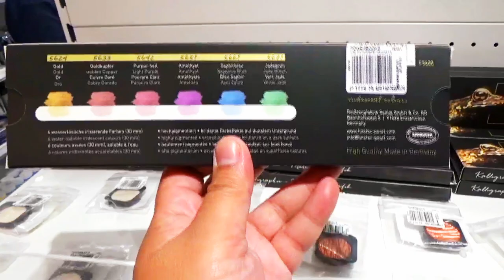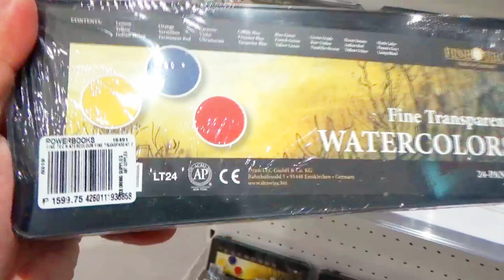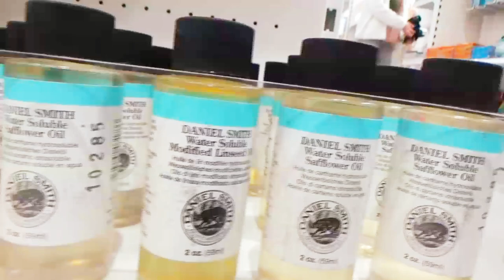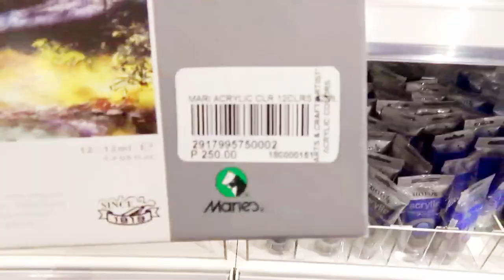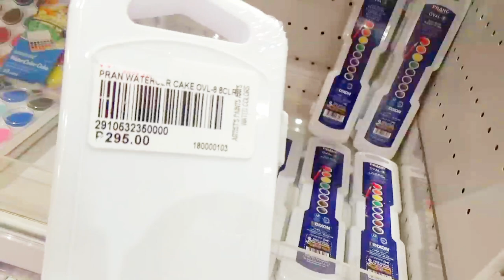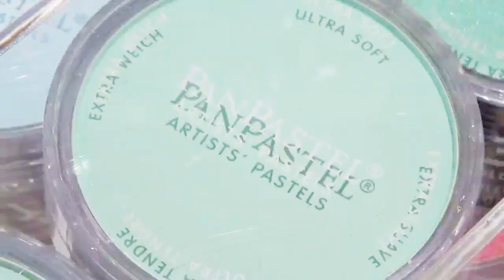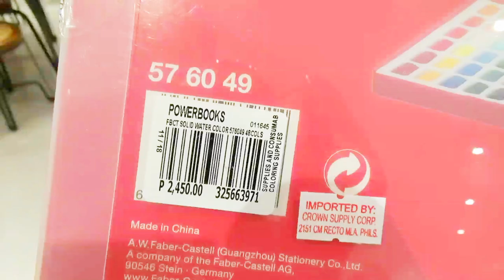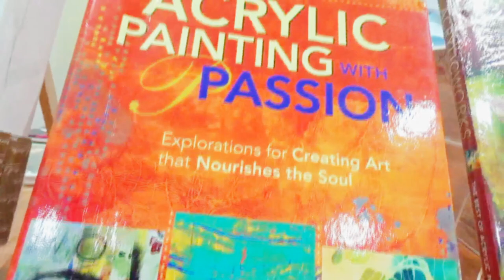My Art Supply Shopping: Art Bar PAINTS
Art Bar Megamall - Let's Explore the PAINTS!

Thanks!